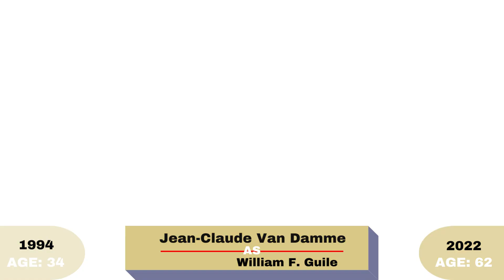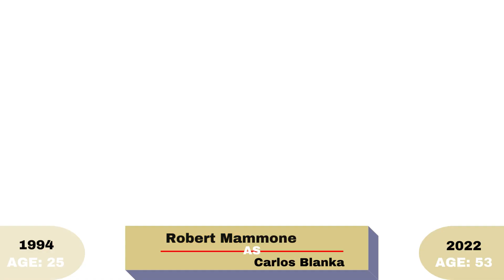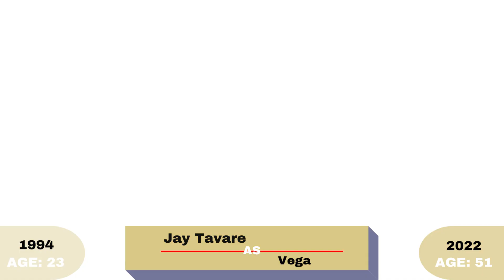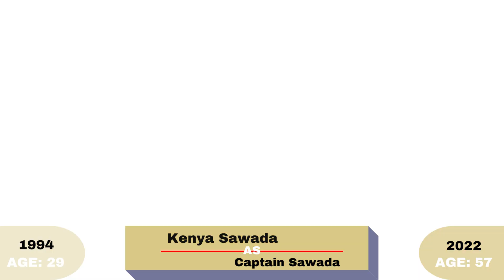Street Fighter The Movie. Then and Now 1994-2022. How They Have Changed ★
Street Fighter is a 1994 film directed by Steven E. de Souza. The film is based on the popular Street Fighter video game series and specifically on the plot and characters from the Super Street Fighter II chapter. The film grossed approximately $ 100 million worldwide at a cost of $ 35 million.
The film was dedicated to Raul Julia, who died shortly after the completion of the film.
Street Fighter è un film del 1994 diretto da Steven E. de Souza. Il film è basato sulla popolare serie di videogiochi Street Fighter e in particolar modo sulla trama e sui personaggi del capitolo Super Street Fighter II. Il film ha incassato circa 100 milioni $ in tutto il mondo, a fronte di un costo di 35 milioni.
Il film è stato dedicato a Raul Julia, deceduto poco dopo il completamento del film.